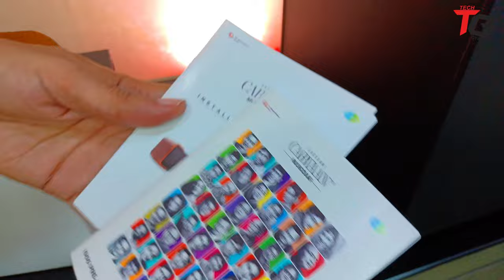Saregama Carvaan MusicBar with 2 wireless Mic Karaoke 120W 🔊| Best Karaoke Soundbar Review inहिंदी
₹9,990.00
M.R.P.: ₹19,990.00

₹7,990.00
M.R.P.: ₹13,990.00
Saregama Carvaan Musicbar CBWY221, 120W 2.1 Channel Soundbar, 1000 pre-loaded songs, FM, Bluetooth, wired Subwoofer,

Sony HT-S400 Soundbar Subwoofer

sony spk:-

Sony MHC-V83D Wireless Bluetooth Party Speaker (Black)

Sony MHC-V73D Wireless Bluetooth Party Speaker (Black)

Sony MHC-V43D High Power Party

Sony MHC-V13 Wireless Bluetooth Portable Party

TCL TV 43P617

65A80K OLED

sony 65x75k

sony 43x75k

sony 50x75k

sony 55x75k

O General 2.1Ton(7350w)2022 R32 BMW SERIES AC(ASGA24BMWA-B)

sony 65x75k

sony 43x80j

sony 43x80k

sony 50x80j

sony 50x80k

sony 55x80k

sony 65x80k

sony 55x85j

sony 65x85j

Sony Alpha ZV-E10L 24.2

Canon EOS 200D II 24.1MP

Saregama Carvaan MusicBar Karaoke Unboxing🔥 | 120 Watts SoundBar with Karaoke 🔊🚀| Pre Loaded Songs / FM / Bluetooth / Subwoofer and more

Saregama Carvaan MusicBar Karaoke with Subwoofer | Best Cinematic Soundbar Under ₹10,000

This is the all-in-one musicbar/soundbar that comes with a unique feature of Karaoke. No other soundbar in the market offers this interesting and exciting feature which allows you to sing just about any song. It has 1000 pre-loaded songs too which is also a unique feature for this product.

What makes this product an instant party hit is that it comes with 2 wireless mics which allow one to sing just about any song from any source. Simply connect with a TV/ Mobile/ Tablet or any device and start playing out your favorite karaoke tracks.

Key features:
Key Specs :-
Pre-loaded with 500 Evergreen Hindi Songs | First ever soundbar with in-built FM
Experience stereo surround sound & crystal clear balanced audio with 120W sound output. 2.1 channel soundbar with 4 powerful speakers of 50W and 70W wired subwoofer
Massive Subwoofer of 6.5” speaker driver, Impedance 8 ohm | There is a mesh inside Subwoofer air vent hole to prevent rats from entering it
Easy connectivity through AUX IN, HDMI ARC, Coaxial I/P and Bluetooth V.5 for wireless connectivity to pair your phones/ tablets; or simply plug in your USB
Hear your news anchor – loud, crisp and clear 3D mode: Enjoy your favourite sport or play a game with rich surround sound | 1-year manufacturer warranty

SaregamaCarvaan,MusicBar,BudgetSoundBar,techgyan,under10000 soundbar,karaoke,Best Karaoke Soundbar